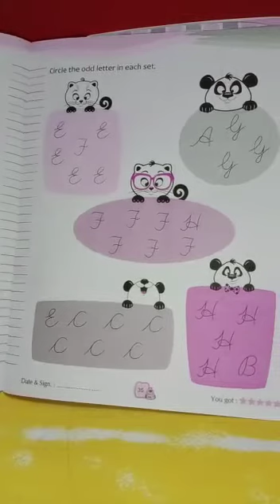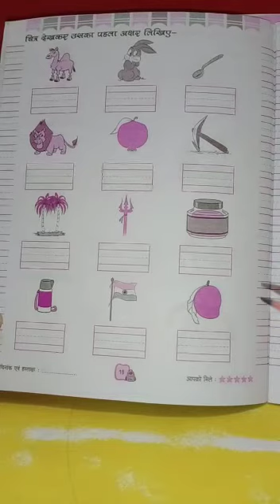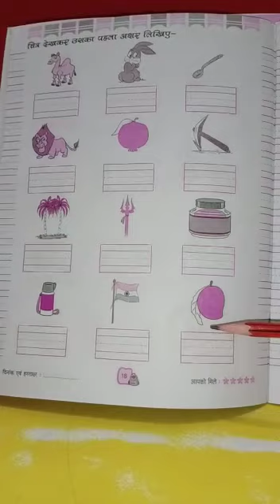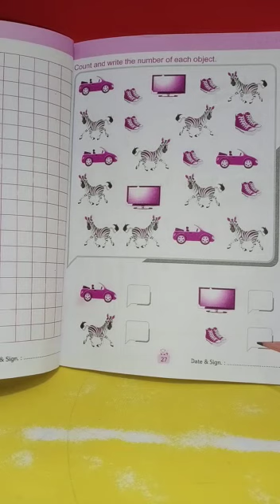Class K-3, Part - 5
Kids will learn activity part of match the tails of animals with Alphabets, count and write the no in Mathematics and in Hindi चित्र देखकर अक्षर लिखो।